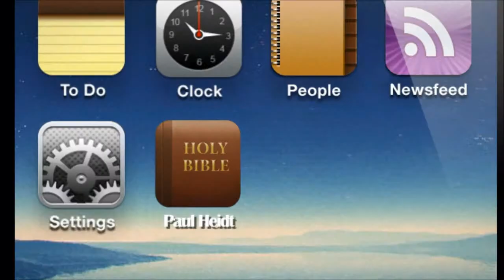Pastor Paul Heidt - A Bit of Truth - Step 1 - The Pride Test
Pastor Paul Heidt shares a bit of truth and wisdom teaches on the first step of Joseph

God's Promise, God's Plan Your Possession:
How to Lay Hold of God’s Promises for Your Life